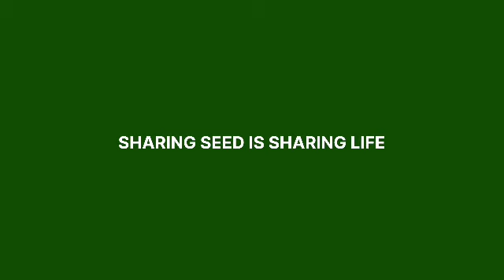Sharing Seed is Sharing Life: A Message to the European Parliament on the seed law reforms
The EU is working on a new seed legislation. The proposed regulation restricts the free transfer of plant genetic resources for conservation, introducing many bureaucratic hurdles, it introduces impractical requirements that may hinder small producers from making theses seeds available and it doesn't mandate testing under organic or low-input conditions.